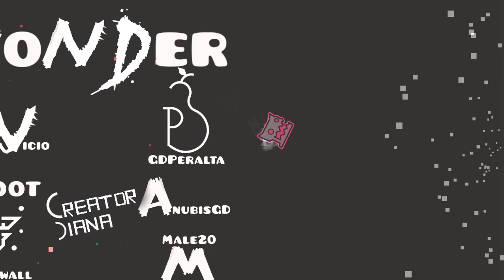Wonder by Anubis & others — Geometry Dash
s u c c
All creators: Anubis, Peralta, Vicio, Shoot, Male20. Diana & Fir3wall
Song: Acceptance by BurgeraX & Yoshi